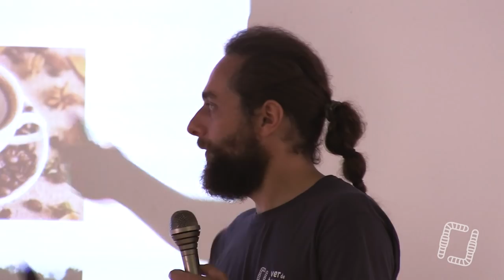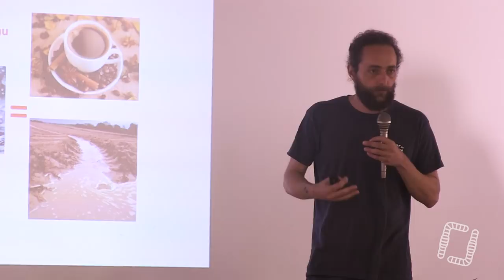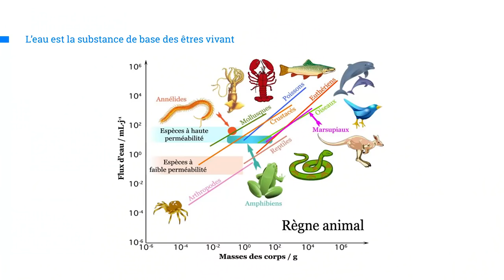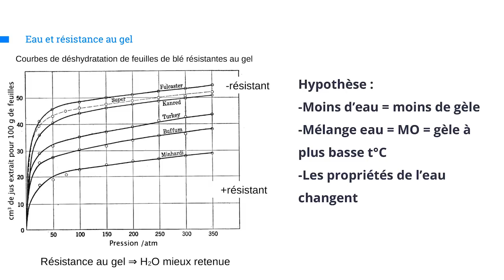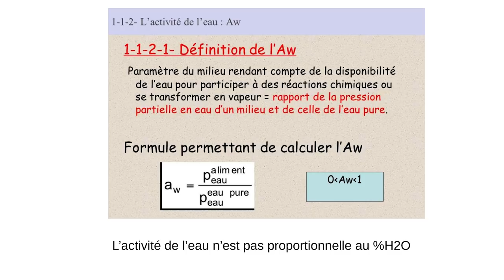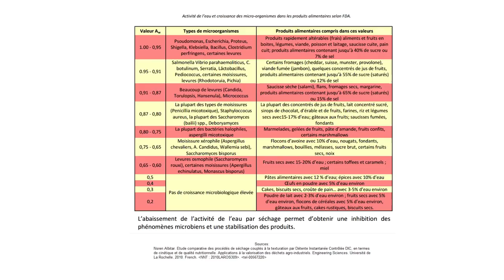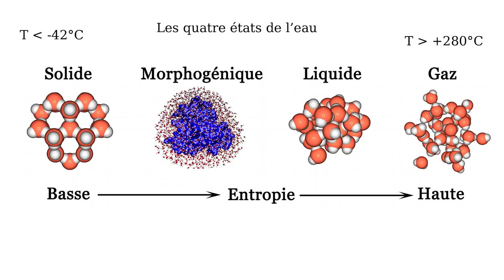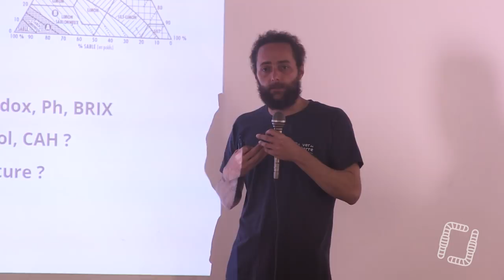Activité de l'Eau - François MULET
Universités d'Eté - F. MULET - L'Activité de l'Eau

Aujourd'hui, nous vous proposons l'intervention de François MULET lors de nos Universités d'Eté Sol Vivant à Marciac en août dernier ! Il vous parlera de l'activité de l'eau morphogénique.